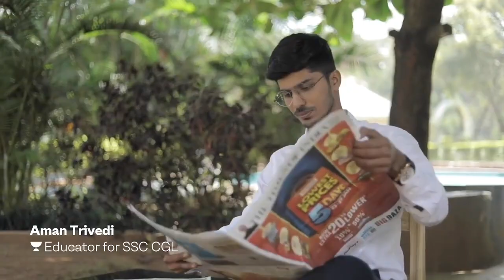Topper's Interview l Tanu Mudgal | AIR 138 CGL 16 | Booklist | Strategy |Job Exp | Aman Trivedi